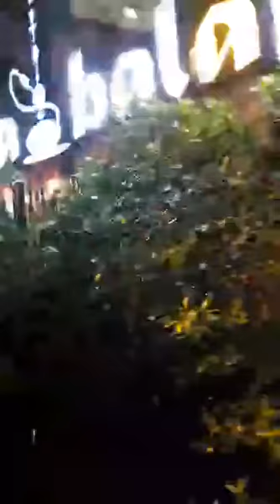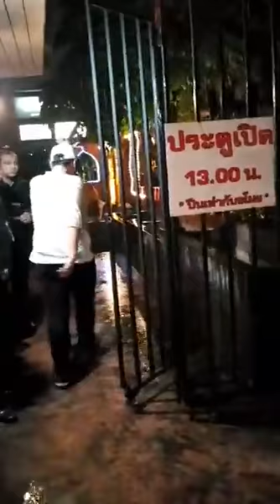[120717] เฮีย เป๊กผลิตโชค ร้าน jabalah มาดูกันว่าคืนนี้สนุกแค่ไหน อะไรคือซิบแตก!!!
อยากจะบอกว่ารัก ฉันรักเธอ
อยากจะบอกให้รู้ ให้เข้าใจ
เผื่อฉันไม่มีโอกาสบอกเธออีกต่อไป
ให้เธอจำคำๆนี้เอาไว้ว่า..ฉันรักเธอ

ขอบคุณ LIVE จาก เพจ Palit Live Page